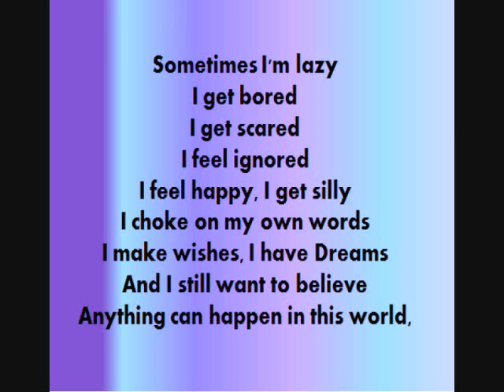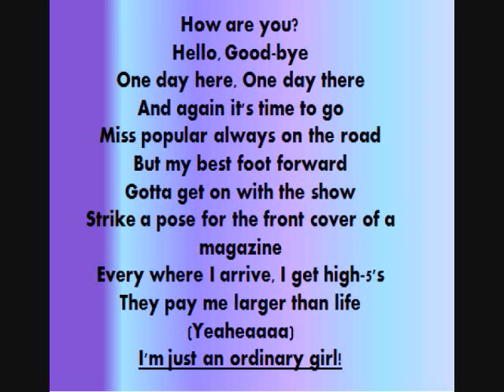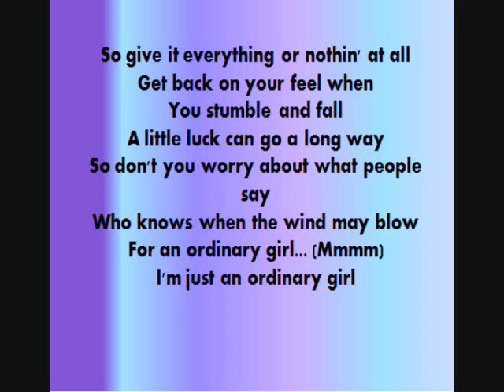Ordinary girl with lyrics - Hannah montana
Here's Hannah Montana's song Ordinary Girl with lyrics hope u enjoy